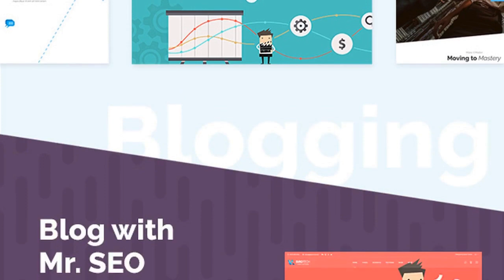Mr. SEO - Social Media Marketing Agency Theme Free Download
If you would like to launch an extraordinary SEO website or for your content marketing or social media marketing agency, than look no further! We made Mr. Seo especially for you!
Its amazing homepages and a wide variety of beautifully styled presentational elements let you showcase what your business is about. Quickly share your content on social media and let the visitors know what you have been up to. Mr. Seo is compatible with many plugins that are of utmost importance for SEO websites, such as the Google Analytics by Yoast plugin, the All in One SEO plugin, and many more.